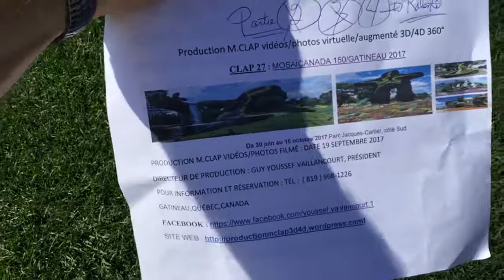M.CLAP 27-4 : MOSAÏQUE150CANADA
CLAP 27-3 : MOSAÏQUE150 CANADA 2017
Production M.CLAP vidéo virtuelle/augmenté 3D 360°
GATINEAU,QUÉBEC,CANADA
Guyoussef Vaillancourt,prés.